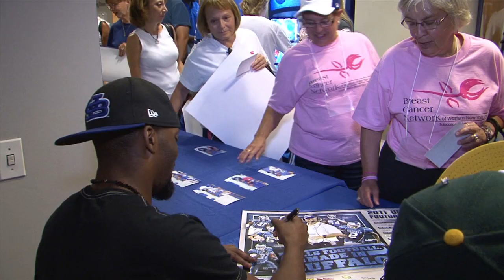Women's Football 101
On August 2, 2011, the University at Buffalo held the second annual Women's Football 101. Shannon Quinn, wife of UB Head Football Coach Jeff Quinn, and the Bulls coaches provided a course on football basics to participants. Proceeds from the event went on to benefit the Breast Cancer Network of WNY.